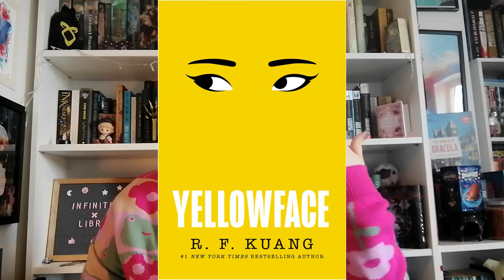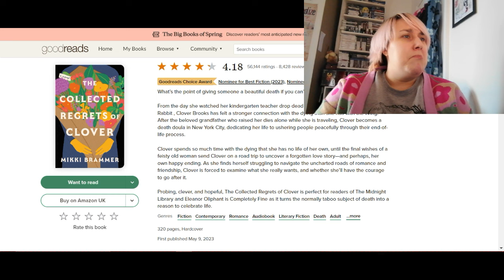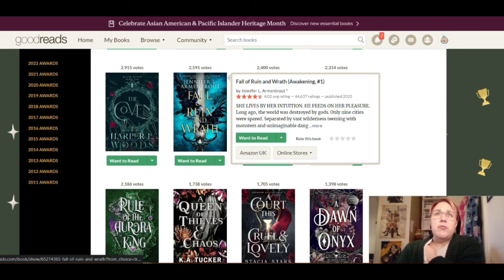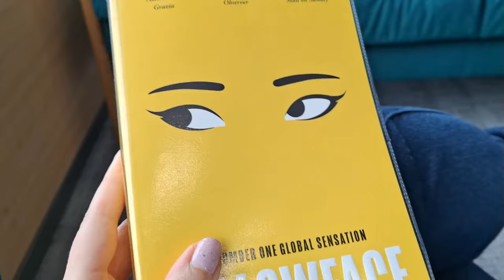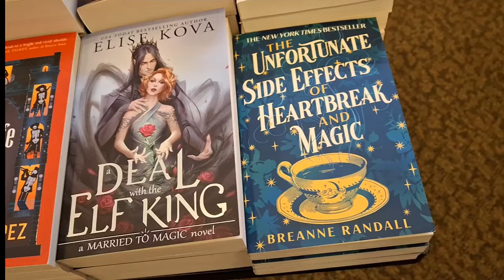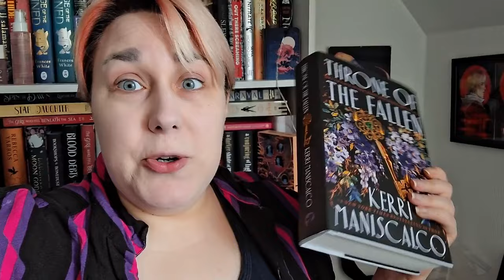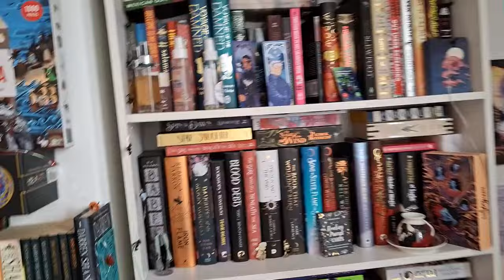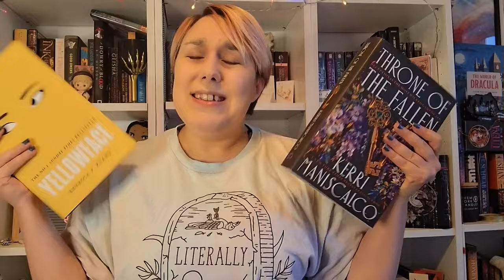Reading the 2023 Goodreads Awards - Fiction vs Romantasy 📜💜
The first part in a new video project I’ll be doing, where I’m reading from the 2023 Goodreads Awards and pitting the various genres against one another. This first part will be Fiction vs Romantasy!

Channel icon by @dearmyshrimp

Chapters:
13:03 Picking the Fiction Books
27:13 Picking the Romantasy Books
42:35 Reading the Books
1:55:23 Final Thoughts